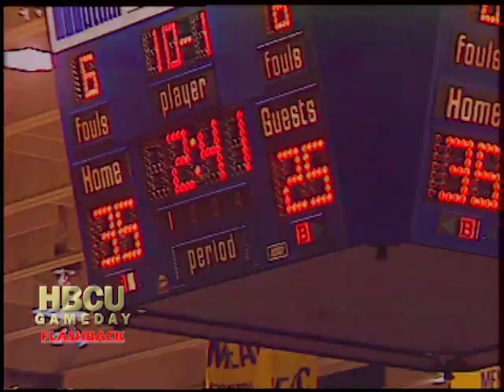NCAT vs Hampton 2000